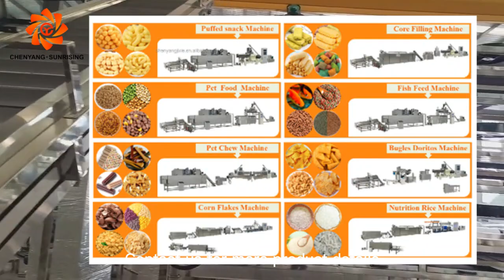500-700 kg/h puffed corn snack food making production line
500-700 kg/h puffed corn snack food making production line
Can be used to produce breakfast cereal rings, corn flakes, puffed snacks, corn cheese balls, corn cobs and other products.